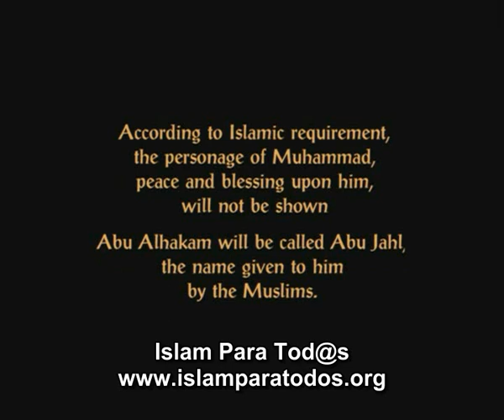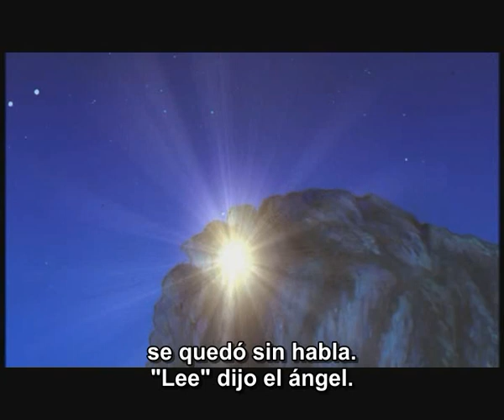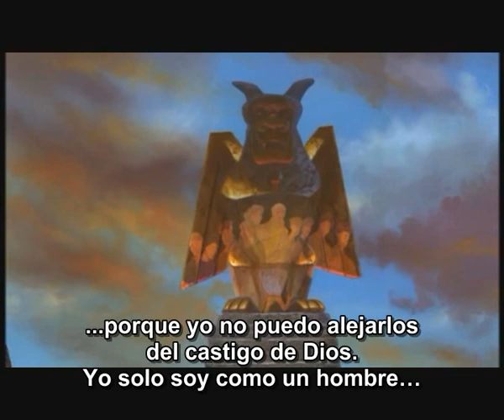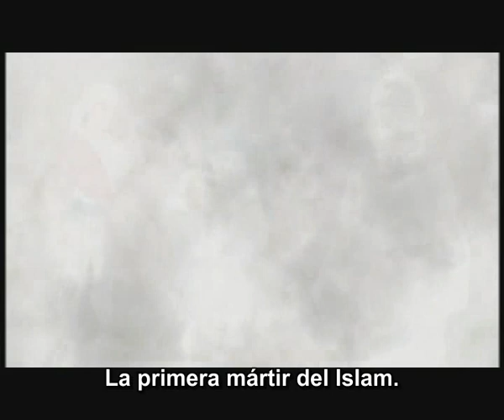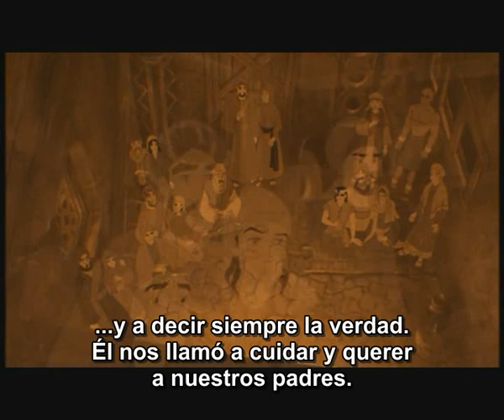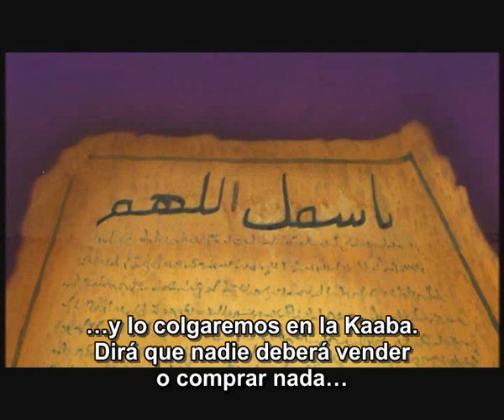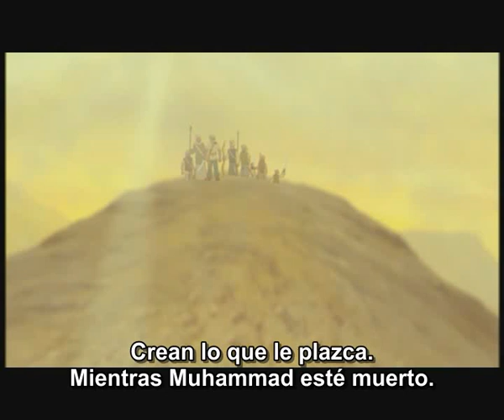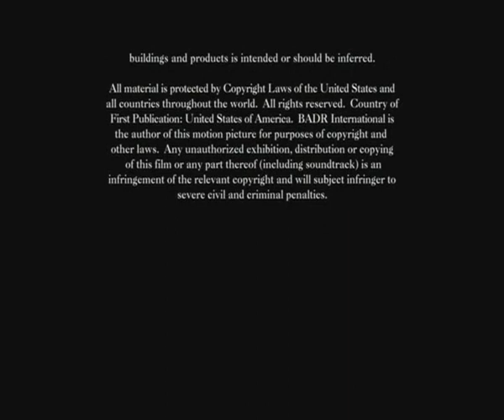Islam Pelicula Muhammad El Ultimo Profeta (Dibujos)